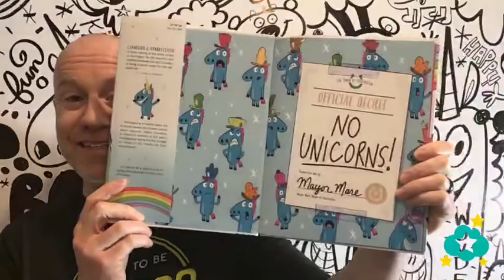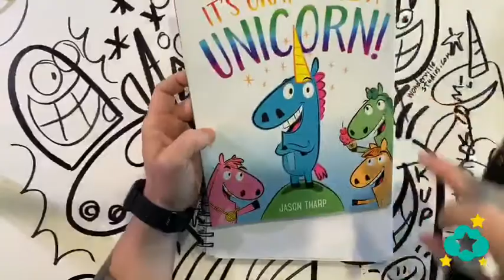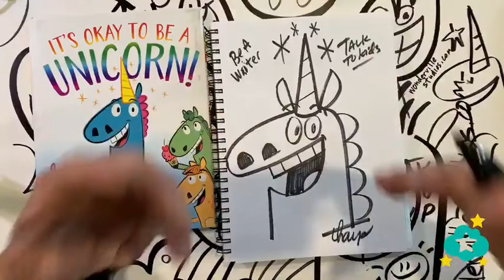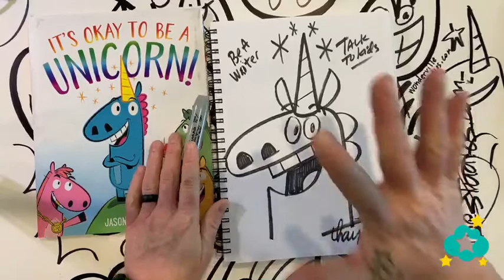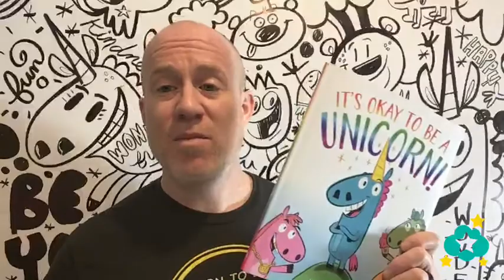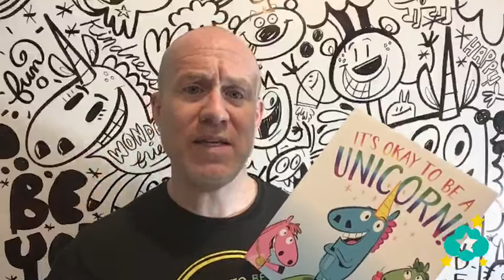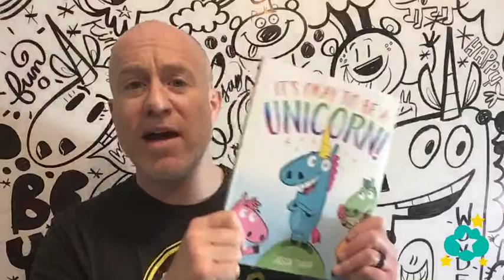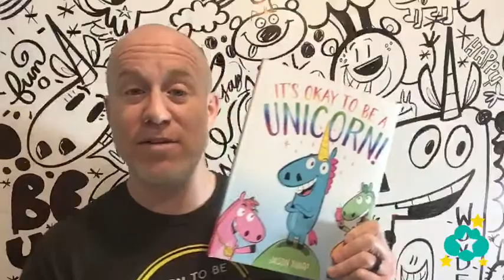Wonder Friends with Jason Tharp • EP12 Unicorn Week! How to Draw the Unicorn Cornelius.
Do you like unicorns? In the first episode of Unicorn Week we learn how to draw Cornelius the Unicorn. Do you believe in magic? Let's find out!

Wonder Friends with author & illustrator Jason Tharp is lessons in drawing, storytelling, and creativity based in self-empathy, for kids and brave adults! Jason created the idea for Wonder Friends after all of his school visits we canceled. Jason hopes that Wonder Friends will entertain your kids, feel part of something, embrace their uniqueness, and know that they aren’t in this alone.

Jason publishes with MacMillan (imprint), Simon & Schuster, and Scholastic.

as well as PDF downloads and other activities.

My goal for Wonder Friends is making something to entertain the kids so they  feel part of something, begin to embrace their uniqueness, and know that they aren’t in this alone.  I think a lot of us can feel invisible at times ESP in the times we find ourselves.